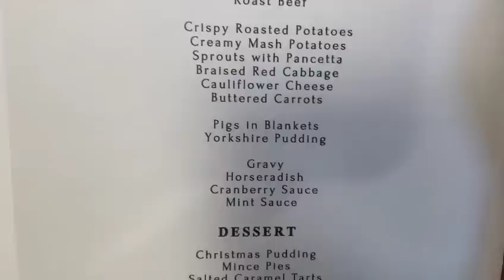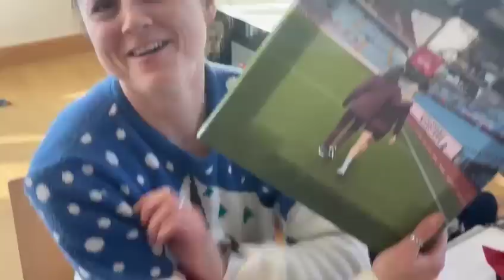WEE VLOG 7- WiFi ISSUES, AUNT DUTIES, TEAM CHRISTMAS DINNER AND A VERY PRETTY (??) DOG...